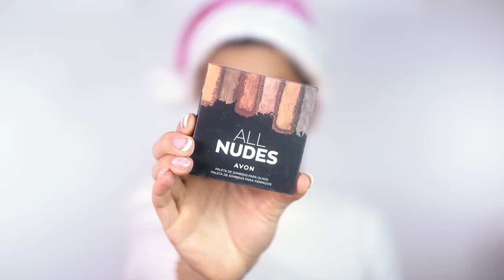MAKE COMPLETA PARA O NATAL + Nail Art SUPER FÁCIL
Esse video é um presente de natal em forma de AULÃO de MAQUIAGEM com tutorial completo desde a preparação da pele pra vocês arrasarem na make nesse fim de ano. A ideia que trouxe nesse video serve pro natal, ano novo e qualquer outro evento 😅 preparadas pra 2023

RUA PEDRO AMÉRICO, 640 APTO 115
CURITBA, PR - CEP: 81110010